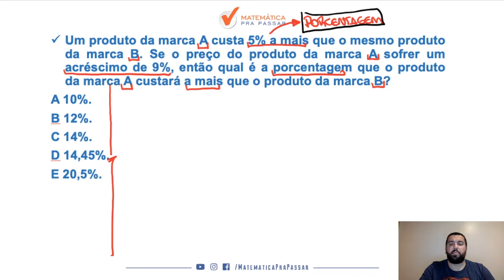Matemática para PM CE |Dica 20| A melhor Maneira de Encontrar a Porcentagem .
Você não sabe Porcentagem para PM CE ?

Então você precisa aprender com esse vídeo onde nosso professor, Renato, mostra Porcentagem para PM CE.

Você terá um passo a passo para aprender Porcentagem para PM CE e nunca mais errar nenhuma questão.

Agora basta dar o play no vídeo e aprender com o Método MPP Porcentagem para PM CE.